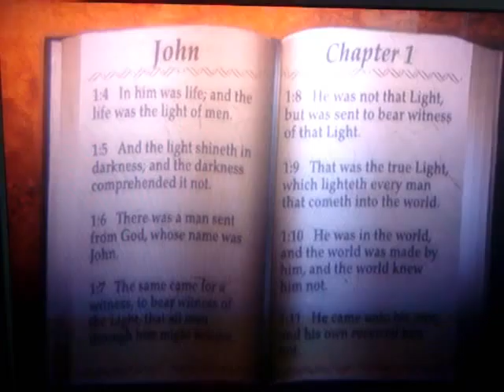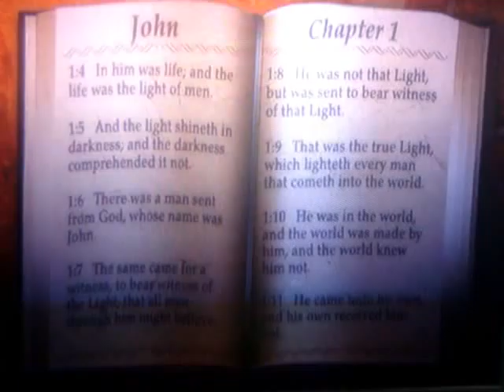John 1:1-15 King James Version (KJV) (Short Bible DVD Clip)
Sorry the video was so short my camera memory is used up, I only had 1 min and 51 secs left on my camera memory,so I was able to record 1 min and 51 secs  of the book of John on my bible DVD King James Version, My dad ordered    the Bible DVD off of TV it is called KJV Complete Bible on DVD deluxe Box set of the The old& New Testament  you can Probably buy a Bible DVD of The Old and New Testament  at a Bible store. If you want me to record another short clip of a different book in the bible email me the book name, and chapter, and the verse at .I learn the Bible way better by hearing ,and reading the word of God in the Bible out loud and, watching my Bible DVD. Always go by the bible and go by God's Words not mans words many people and Churches teach false doctrines made up by men and their are many false prophets in the world today deceiving  people.If you worship man doctrines you are worshiping God in vain always go by what the bible says and God words and not man words, if you can't find what someone is teaching you out the bible then they are teaching you false doctrines and that's a very dangerous thing. Whenever you go to Church make sure you are going to a true Church that is teaching The Word Of God in Spirit  and in truth and right out the bible without adding or taking away from the word of God and always bring the bible with you to look up the verses your preacher is preaching to you .Salute one another with an holy kiss. The churches of Christ salute you. its says in Romans 16:16 Only a few people are  going to make it to Heaven because  many are lost by false Teaching made  up by men  and many people haven't heard the truth on how to be saved,God's Words are the Truth God is a Spirit: and they that worship him must worship him in spirit and in truth it says in John 4:24. I Thank Our Heavenly Father God through Our Lord and Personal Savior Jesus Christ God's Wonderful only begotten   Son that I'm gaining knowledge off of the Bible DVD. Faith comes by  hearing and hearing the word of God it says in Romans 10:17. Its Our Christian's Job to learn how to Obey the Will Of God by gaining knowledge in Our Heavenly Father God and Knowledge in Jesus God's Son Our Lord and Personal Savior. And its Our Christian's Job to bring others to Jesus God's Son so that they might be saved through Faith in Jesus God's Son and by Obeying God's will and by Obeying the Gospel of Christ. Jesus is the way, the truth and the life no one comes to the Father Except through him Jesus God's Son  said in John 14:6 and Jesus God's Son says in Matthew 7:21 Not every one that says unto me, Lord, Lord, shall enter into the kingdom of heaven; but he that does the will of my Father who is in heaven. So we all need to Obey Our Heavenly Father God words and Obey Jesus God's Son words and gain more Faith in Jesus God's Son Our Lord and Personal Savior and gain more Faith  in Our Heavenly Father God by gaining knowledge in God's Words! Jesus  God's Son even says in John 14:1-2 "Let not your heart be troubled; you believe in God, believe also in Me. In My Father's house are many mansions; if it were not so, I would have told you. I go to prepare a place for you. As we all should know by James 2:14-26 Faith without works is dead and the body is dead without the spirit so we all need to have more then Faith in God and Obey God's words.Even the demons believe their is a God but they still tremble and they are disobedient To God's Words, Your Faith works with your obedience.Obeying The Gospel of Christ is very important  to Obey  it says in 2 Thessalonians 1:6-9 New King James Version (NKJV) since it is a righteous thing with God to repay with tribulation those who trouble you,  and to give you who are troubled rest with us when the Lord Jesus is revealed from heaven with His mighty angels,  in flaming fire taking vengeance on those who do not know God, and on those who do not obey the gospel of our Lord Jesus Christ. These shall be punished with everlasting destruction from the presence of the Lord and from the glory of His power. After Jesus God's Son had died for our sins and rose the third day he commanded his apostles in Mark 16:15-16, "And he said to them, Go into all the world and preach the gospel to every creature. He who believes and is baptized will be saved; but he who does not believe will be condemned." Our Lord wanted the gospel preached to everyone. The word "gospel" literally means good news or good tidings. Repent, and let every one of you be baptized in the name of Jesus Christ for the remission of sins; and you shall receive the Gift Of The Holy Spirit Peter says in Acts 2:38 Baptism represents the death burial and resurrection of Christ We were therefore buried with Jesus through baptism into death in order that, just as Christ was raised from the dead through the glory of the Father, we too may live a new life.